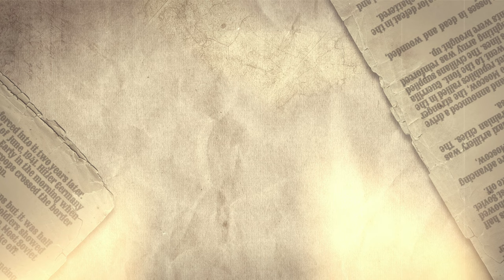WEST PALM BEACH SCUBA DIVING | PURA VIDA DIVERS | NEPHEW SEAN GETS SCUBA CERTIFIED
West Palm Beach scuba diving with Pura Vida Dive charters, this past summer June 2022. we brought along our nephew, Sean Robb Bean - who technically was certified with his instructor Craig in Devils Den and Hudson grotto. but in order to taste better diving, we took him to the east coast and got him into the Atlantic ocean for his first boat dives.

He saw loggerhead turtles, southern stingrays, green and brown spotted moray eels, tons of tropical fish. His aunt and uncle are awesome. lol

Other Camping Gear we use -
Kitchen Aid Handheld Wireless Mixer